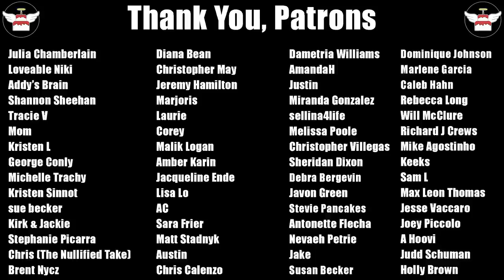Nany's Neck Brace & Tori Deal's Deals | The Challenge 38 Ep10 Review & Recap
The Challenge season 38 Ride or Dies has arrived. With everyone bringing the person they trust the most into The Challenge; who will ride high above the competition and who will fall out into obscurity? What will happen now that no other new pairs will enter the game? Who will zip to a win & get power to nominate 4 teams this week? No one is safe! Who will win the 9th Challenge and who will win the ninth elimination of The Challenge 38: Ride or Dies season?